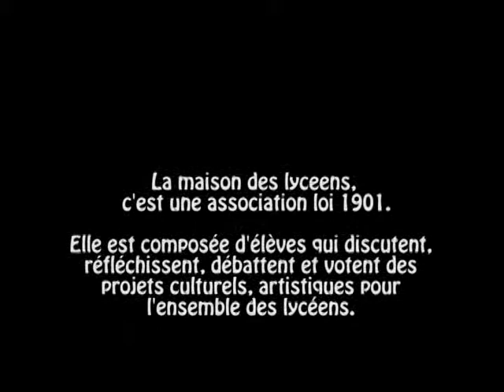Présentation très (trop) rapide de la M.D.L.